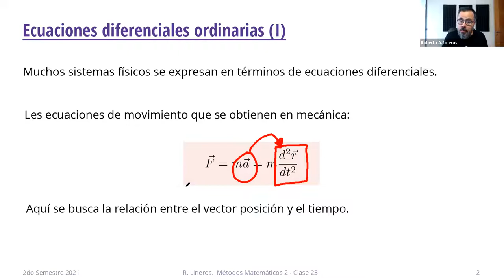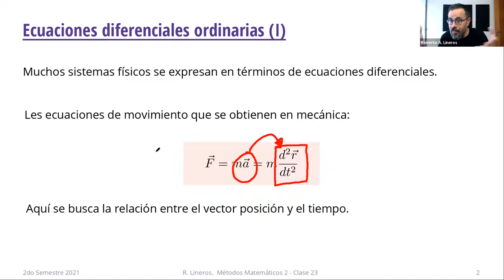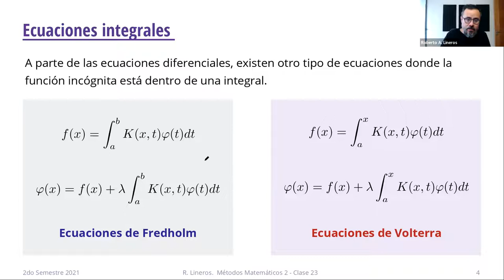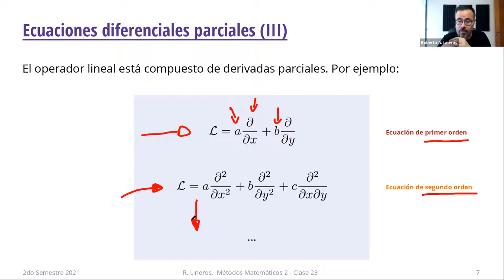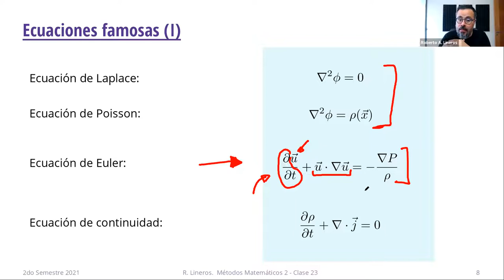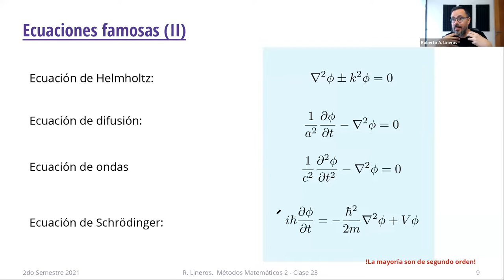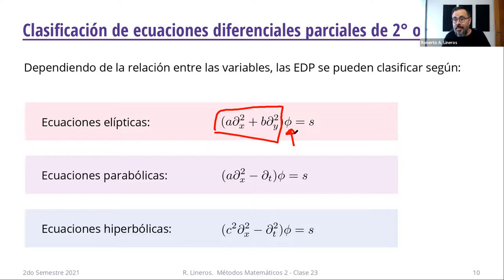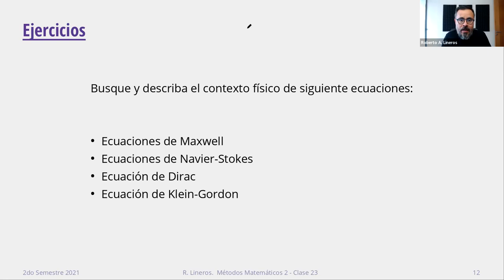DAFI-604 Métodos Matemáticos 2. Clase 23. 7/Diciembre